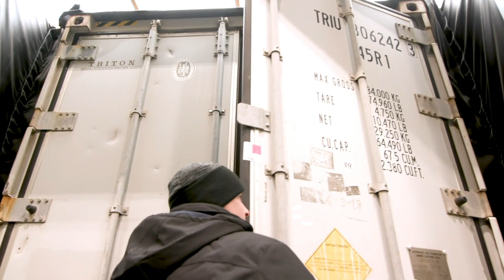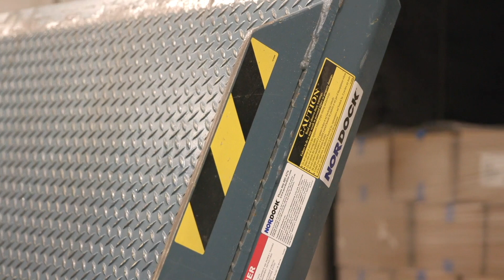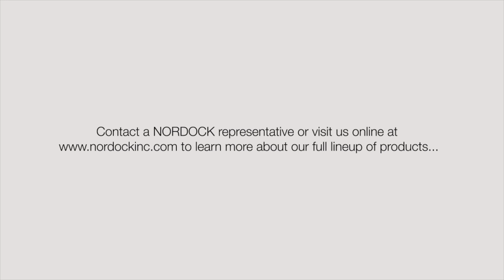NORDOCK® (NVTL) VERTICAL TELESCOPING-LIP™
THE SOLUTION FOR ENVIRONMENTALLY CONTROLLED FACILITIES